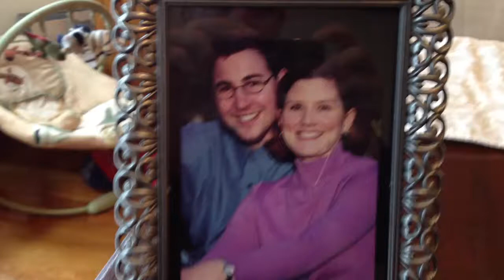Maine wedding photography: emilie inc: Kara & Scott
Our story of love.